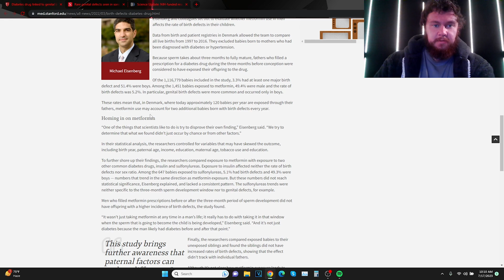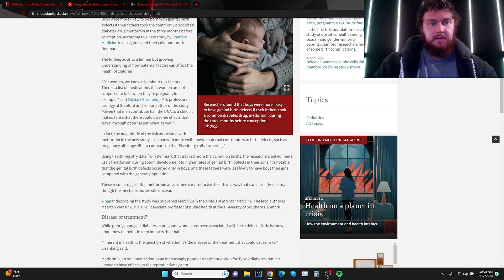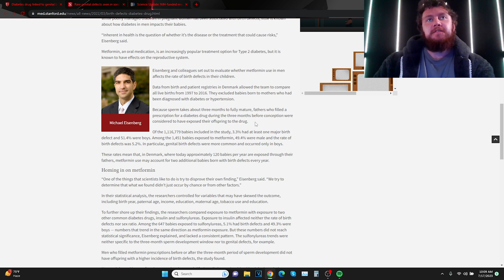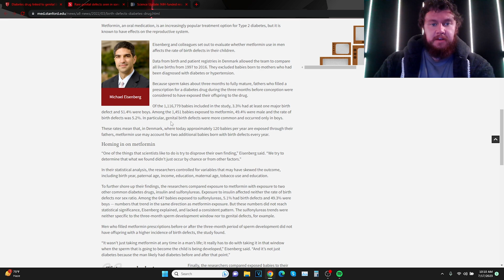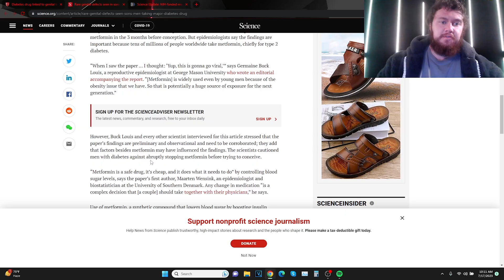METFORMIN | New NIH Study WARNS Diabetes Medication May Cause Genital BIRTH DEFECTS!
Russo discovers a scientific study that shows a possible link for birth defects with men who are prescribed Metformin for diabetes, which also shines light on those using this drug for recreational purposes, such as bodybuilders, to control blood sugar levels in tandem with Human Growth Hormone (HGH), MK-677, or IGF-1.

TIMESTAMPS
0:00 Intro
0:37 Skip the Sip - LIKE this Video!!

Studies/Articles Mentioned:
Science Update: NIH-funded researchers explore potential links between diabetes drug metformin and birth defects